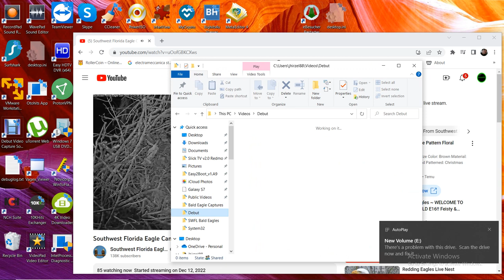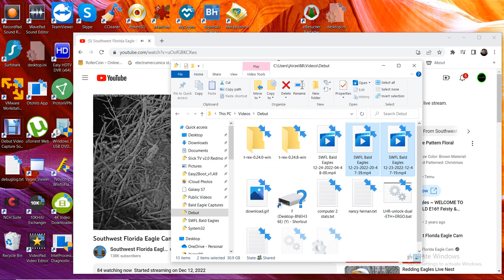SWFL Bald Eagles 12/24/2022 04:48